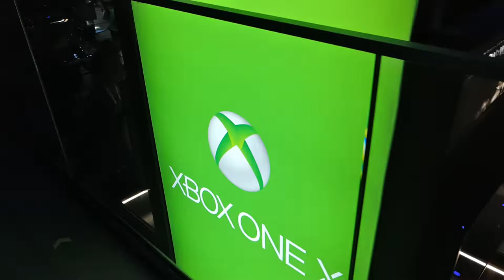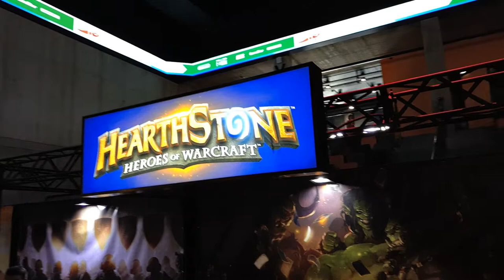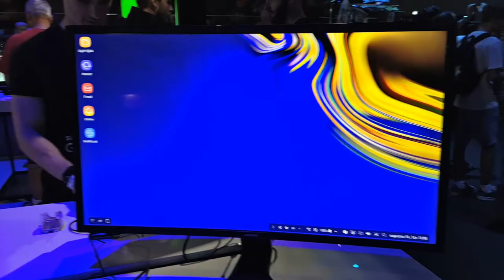PlayIT Show Balaton, Siófok, 2018